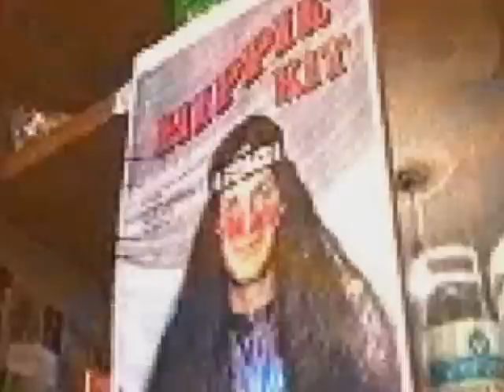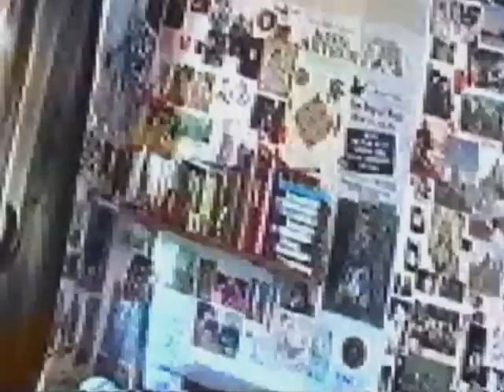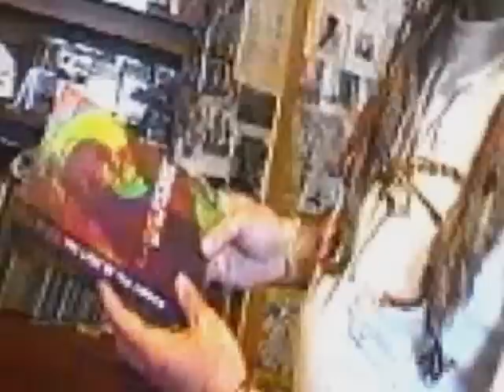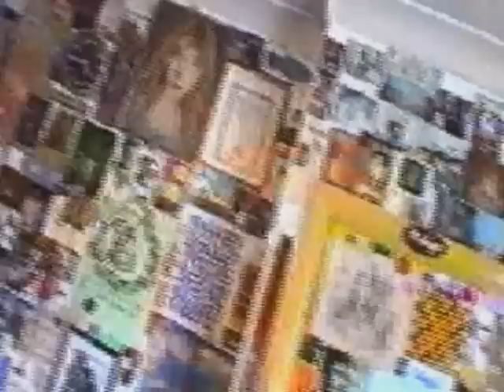At Home in Ely with Steve Andrews The Bard of Ely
Filmed profile of Steve Andrews aka The Bard of Ely at his old home in Ely, Cardiff. He reads from The Last of the Hippies by C.J. Stone and shows cameraman Steve Jenkins his exotic pets including Axolotls, stick insects and Fire-bellied toads. In the back garden we see Slow-worms, as well as Palmate Newts and Common Frogs in the home-made pond made from a bath, and Small Tortoiseshell butterfly caterpillars on a nettle patch. The Bard of Ely also shows Steve Jenkins a Buff Tip Moth. Presented by Amy Charles for In Full View.

Bard of Ely's autobiography about the paranormal and mystical side of life is